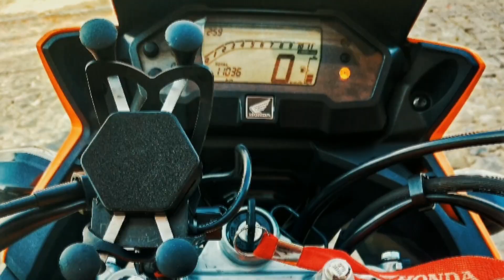Motociata: A MAIOR MOTOCIATA DO BRASIL✔️-SAINDO DO MODA CENTER - PARTE 2✔️ VEJA POR DENTRO✔️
Salve salve meus fis...srsrsrsr
Sejam muito bem-vindos ao meu canal, desta feita, com um video incrivél que tive muito prazer de grava-lo.

Manos, nesse video vou te mostrar como foi a saida do Moda center na Maior motociata do brasil que foi em Santa Cruz do Capibaribe PE.
Vem comigo e veja com meus olhos...

O MELHOR CURSO DE MACANICA DE MOTO TOTALMENTE ONLLINE

Playlists: Dicas de como crescer o score no ifood

Equipamentos:
Honda XRE 190
Camera sjcam 9 striker
Microfone by Duda Cel